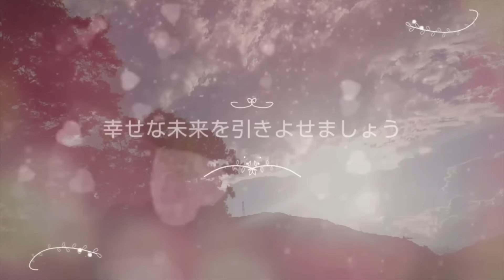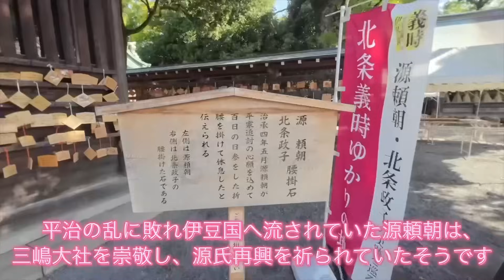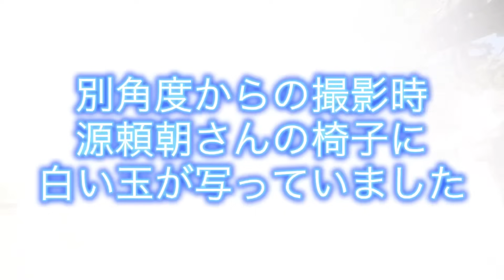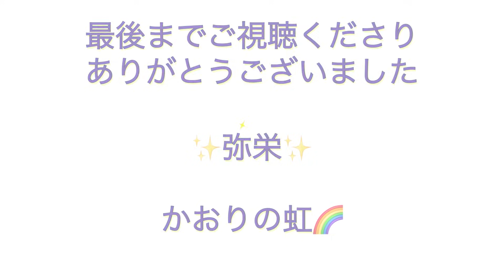【神様見える】神鹿の声や神様の球も撮影。楽しく運気上昇し成就する素晴らしい神社です。三嶋大社 大山祇神 かおりの虹 源頼朝 北条政子 成就神社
神様に導かれた貴方へ🌈
2:00厳島神社にてタイミング
3:18神馬舎にて霊視の写真いり説明
4:44本殿に向かう白い球現象
5:29 本殿にて石が落ちる現象
7:22神鹿園
9:08神さまメッセージ
12:44源頼朝と北条政子の腰掛石
13:18源頼朝の腰掛石に白い球現象

沢山のチャンネルの中から、導かれたあなたへ
沢山の見えない世界と共存している私達には、ご縁や引き寄せやミラクルが毎日あります。
きっとあなたの周りの方々がこのチャンネルへと引き寄せ、導いてくれた事でしょう✨
この動画は視える私とスピリチュアルを信じていなかった夫と一緒に、夫婦で神社参りをしています。
かおりが受け取った、神様の優しく素晴らしい世界をあなたへお届けしています

口コミで広がりプロとして20年活動中
霊視や寄り添う伝え方が、貴方の魂に届き人生を豊かに導きます✨

かおり

幼少時代は幽体離脱で遊んだり
視える母に育てられ、普通に暮らしていた私にやってくる色々な不思議が重なり、神や龍や宇宙人⁉︎が現れたりと、たくさんの教えから、見方が全て変わりました。
まずは自分が幸せになること❣️
それが、見える世界を変える素晴らしい第一歩✨
一人一人が本来持っている、愛と豊かさを引き出す活動をしています。
かおりの虹🌈